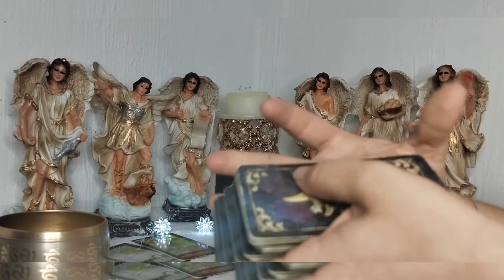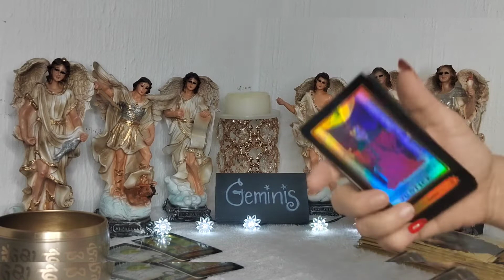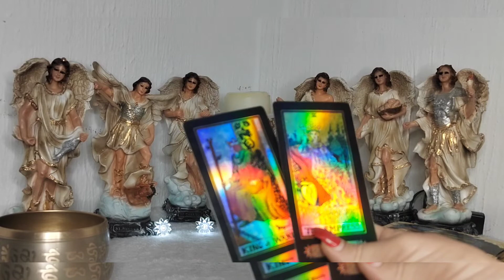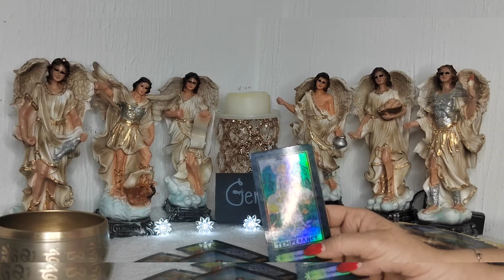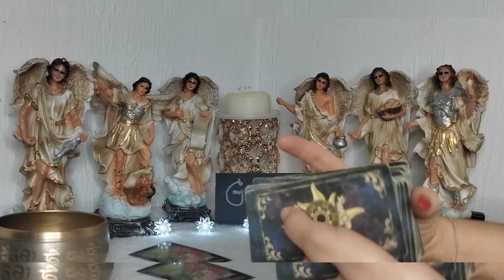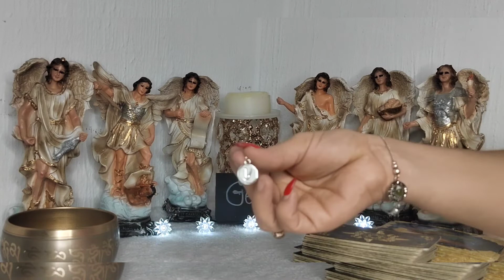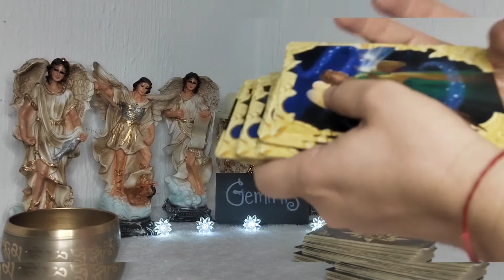GEMINIS🆘🥹TANTA ABUNDANCIA💟 LEVANTA ENVIDIAS TE DIRE POR QUE 👁️‍🗨️MENSAJE ANGELICAL 😇